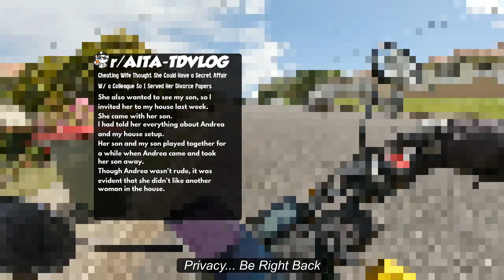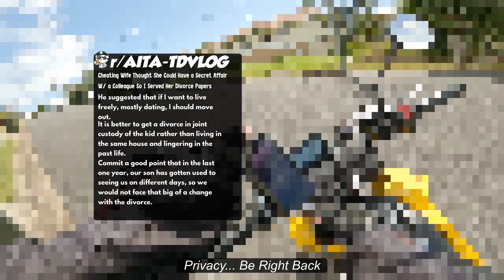Cheating Wife Thought She Could Have a Secret Affair W/ a Colleague So I Served Her Divorce Papers